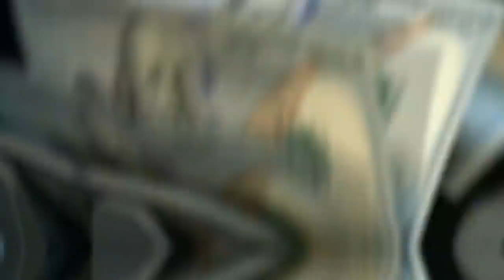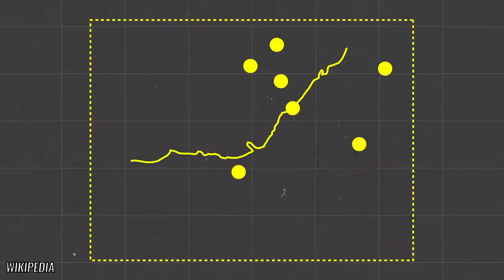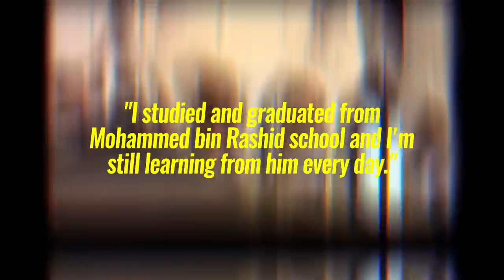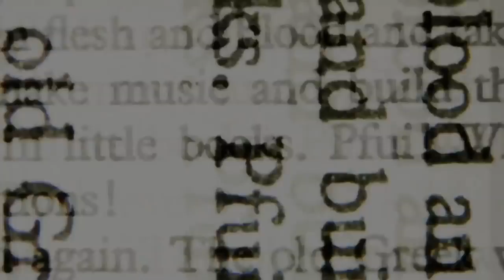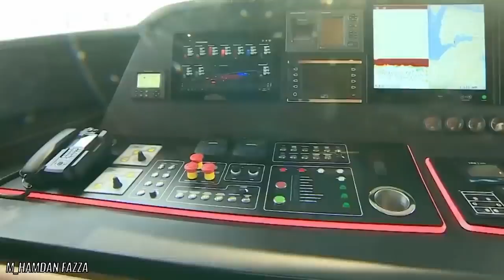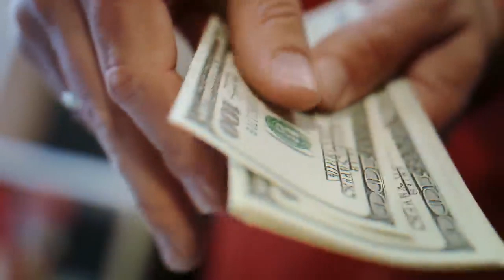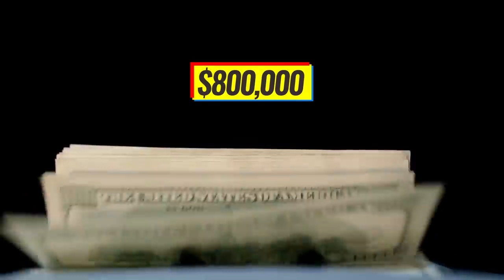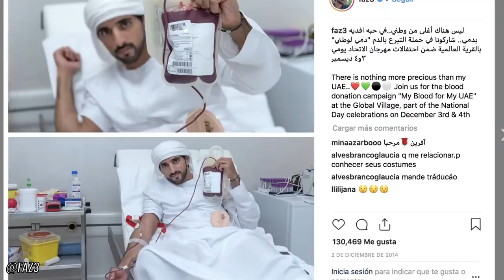This Is How The Crown Prince Of Dubai Spends His Billions